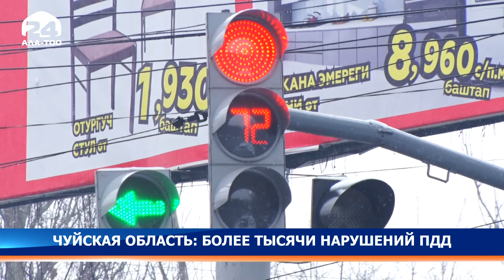Чуйская область: более тысячи нарушений ПДД